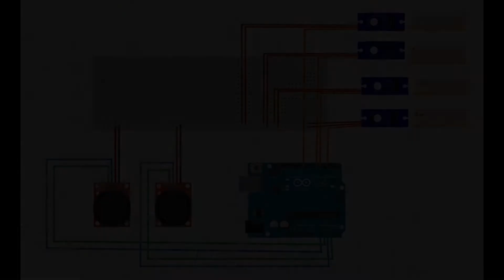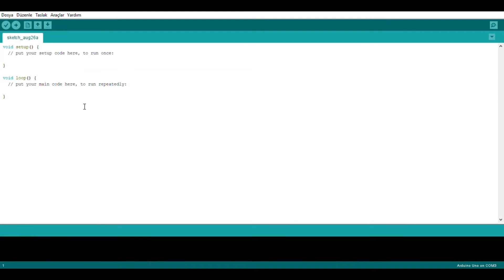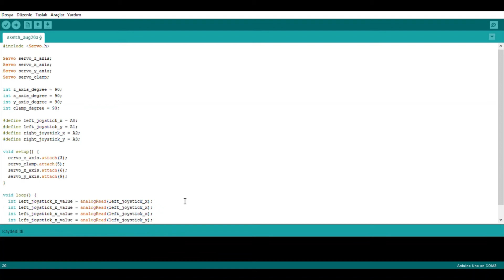Arduino 4-Axis Robot Arm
I have build a 4-axis robot arm in this video. We used Tower pro sg90 servo motors to move the robot arm and controlled these motors with HW-540 joystick modules.
In our future projects, we will make more creative and funy projects using this robot arm. In our next project, we will make our 4 DOF robotic arm make tea.  enjoy with this video.

Bu projede 4 eksenli bir robot kol yaptım. Projede robot kolu haraket ettirebilmek için Tower pro sg90 servo motorlar kullandık ve bu motorları HW-540 joystick modulleri ile kontrol ettik.
Gelecek projelerimizde bu robot kolu kullanarak daha yaratıcı projeler gerçekleştiricez. Bir sonraki projemiz de 4 eksenli robot kolumuza çay demlettireceyiz.  İyi seyirler.

Required Components

Arduino Uno
Arduino HW-540 Joystick
Tower pro sg90 Micro Servo
Jumper Wires
Plexiglass robot arm parts